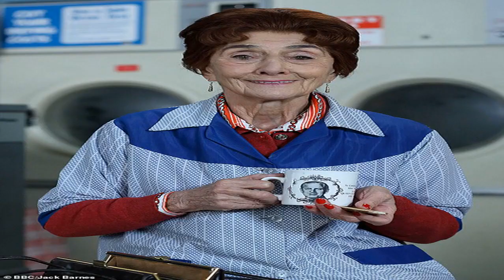A 15-month-old was reported missing this week -- two months after she was last seen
(CNN) Tennessee authorities are looking for a 15-month-old who was last seen two months ago.